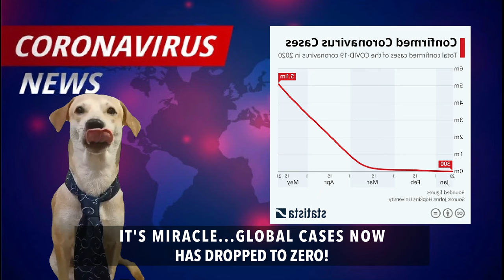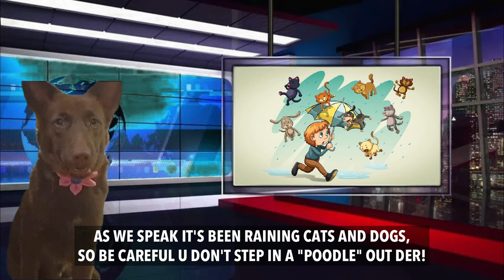Beagle Dog as News Doggo Anchor 📺🗞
Thamks hoomans! ❤️🐾